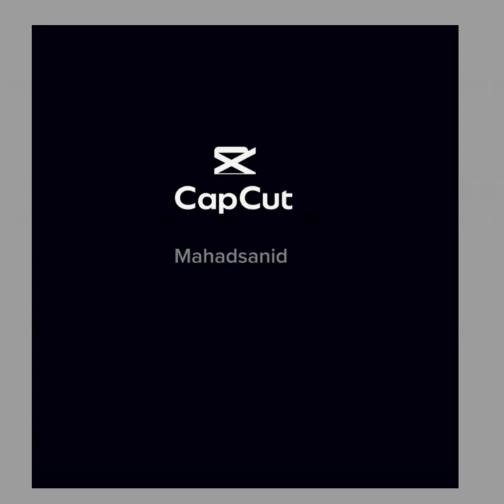Dayacii Ubadka Iyo Aabbeyaashii Kala Doorka Roonaa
Laba kala fog: "Kab iyo xaarkeed waa la isku tuuraa"  iyo  "Carruurtayda ayaan u noolahay"; waa qisooyin kala duwan.